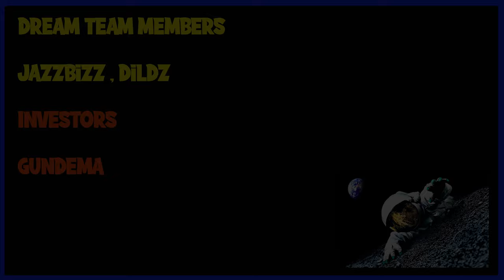10 Awesome Seeds for Valheim with Trader on Starting Island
This is 10 Valheim seeds with real names that took me about 5 hours to gather so hope you find one you like since I feel its a good mix of awesome seeds so that a random terrible seed doesn't spoil your experience completely.

10 Awesome Seed Names

  1. Tornado
  2. Haldor
  3. Nature
  4. Hardcore
  5. Far
  6. Survival
  7. Travel
  8. Immersive
  9. Lutharias
10. Storm ( My Pick )

Bonus Seeds

1. Skilled
2. Valhalla
3. 82

Reddit Seed

HHcLC5acQt